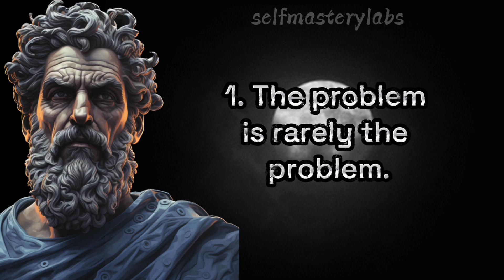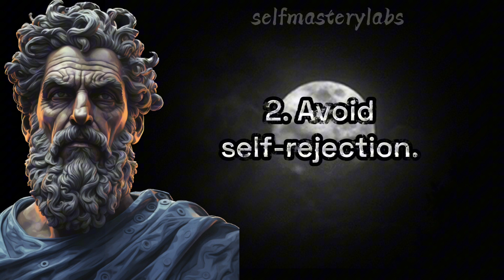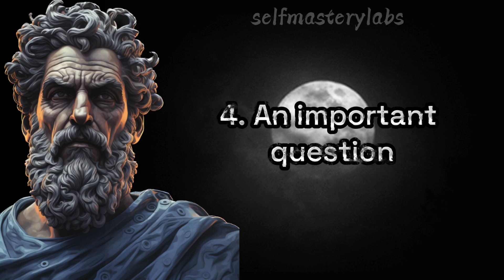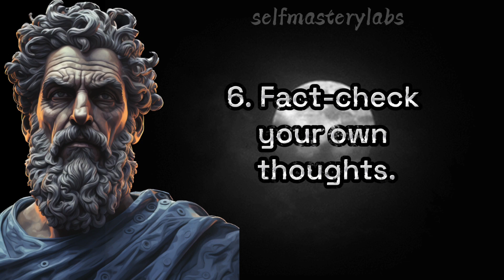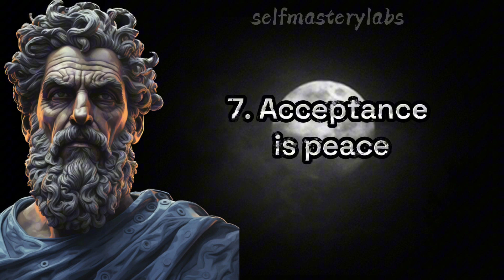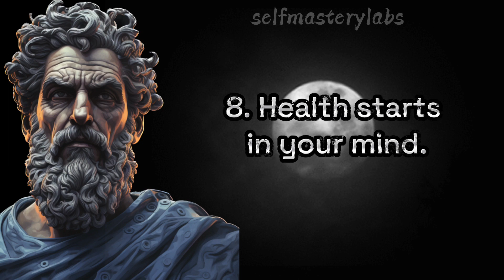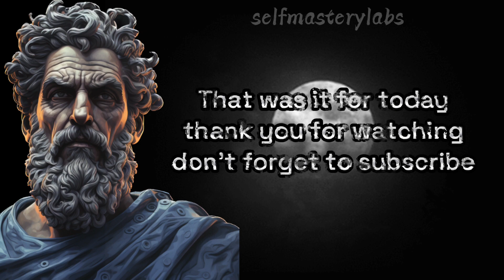Master Your Mind: 8 Powerful Techniques to Conquer Thoughts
In this video, we're going to take a look at the 8 powerful techniques that will help you master your mind. These techniques will help you control your thoughts, and ultimately, your life.

If you're looking to change your life for the better, then you need to start by mastering your thoughts. In this video, we're going to take a look at the 8 powerful techniques that will help you do just that. From regulating your emotions to changing your beliefs, these techniques will help you reach your goals and live a life of your dreams!

1.
2.
3.
4.
5.
6.
7.
8.
9.
10.
11.
12.
13.
14. self
15.
16.
17.

These other sentences will help the video be discovered by people interested in topics related to stoicism, personal development, emotional self-management, and inner growth.